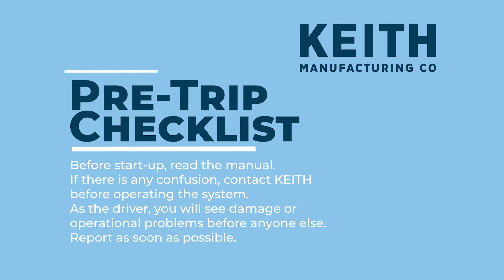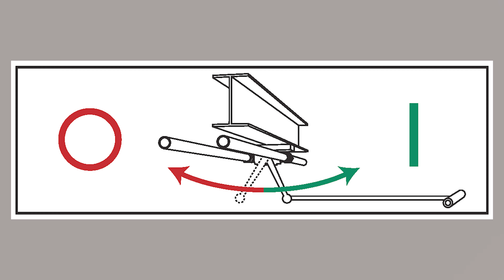Keep your Walking Floor system working well and safely with this pre-trip check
Before going to work, do this quick check on your Walking Floor® system to keep things working well.  This video will show you where to look to keep your Walking Floor® unloader running well for years.
KEITH® always recommends understanding the information in the manual for your Walking Floor® system.

Let us know what materials you would like to see unloaded in the comments!